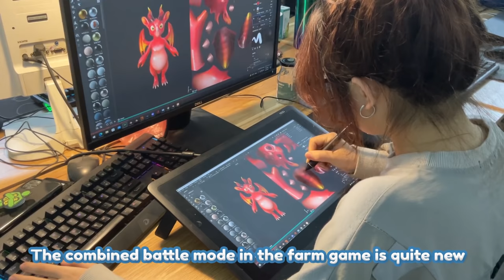WHAT WILL COMING IN FARM ME, LET'S CHECK BACK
You think Farm Me is just a normal fish farming game? Then, you're wrong ✨
What do you think is so remarkable about Farm Me? Let's look forward to the upcoming plans of Farm Me, teeny-weeny spoil in this video ^^

FARM Me is a fantasy metaverse exploring all aspects of "Play, Connect, Experience, Earn" for multiplayer to experience whole set of the first immersive farm game with a battle-to-survive element.